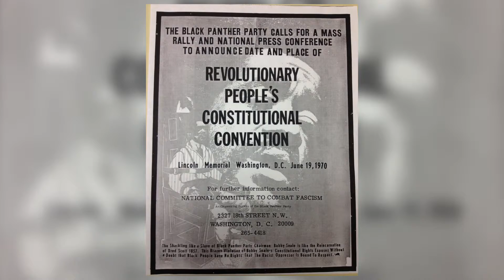blacktwitter | CONVERSATIONS WITH MARCUS K. DOWLING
Music journalist, content creator and media entrepreneur Marcus K. Dowling talks about the rise and effectiveness of blacktwitter in popular and political culture.